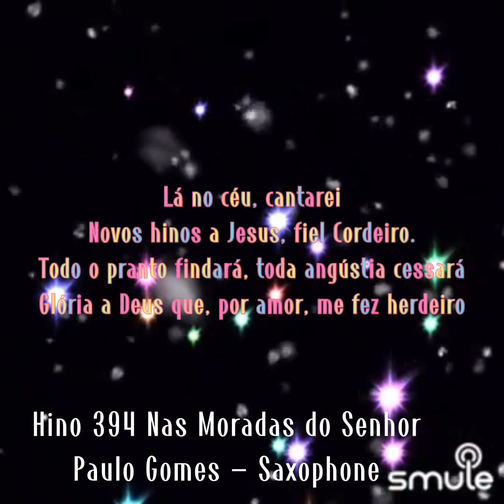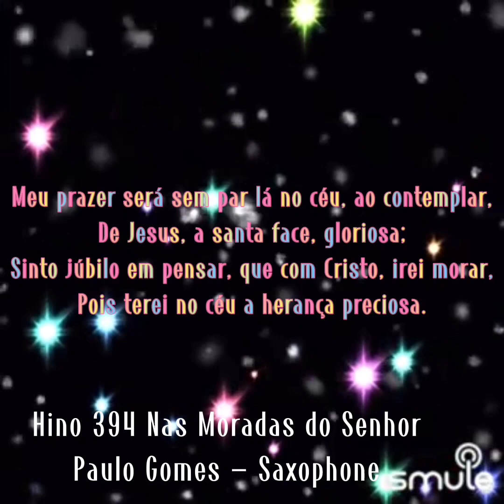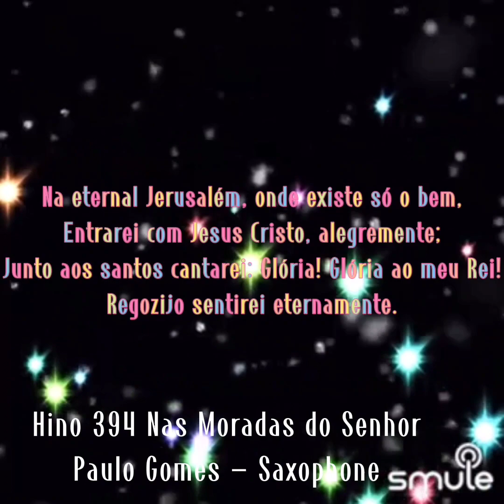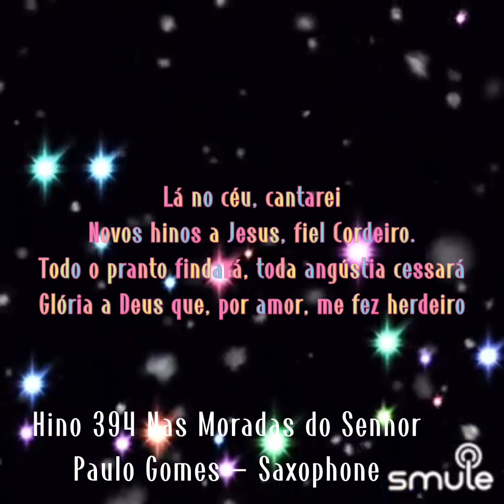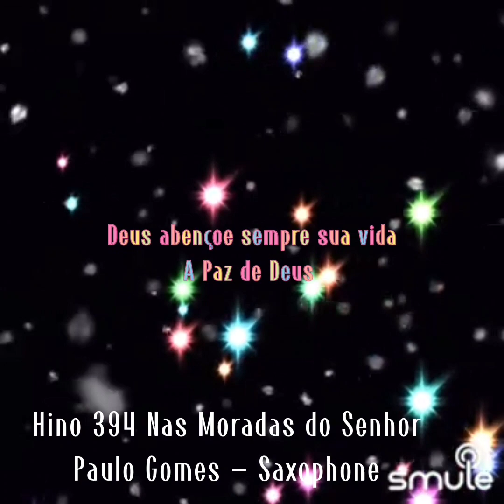CCB Hinos Nas Moradas do Senhor Hino 394 🎼 Paulo Gomes Sax Alto 🎷🎧